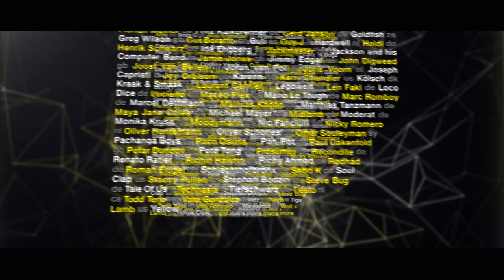Amsterdam Dance Event 2013 trailer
Design by Terralemon. Names trailer for the upcoming Amsterdam Dance Event. 3D animation combined with Plexus tool in After Effects.